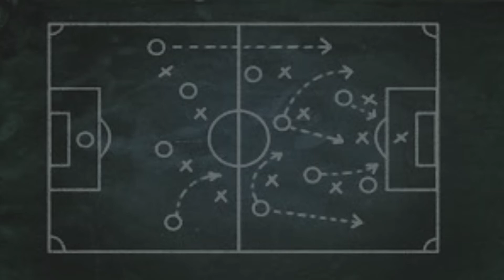Defensive gaps in football